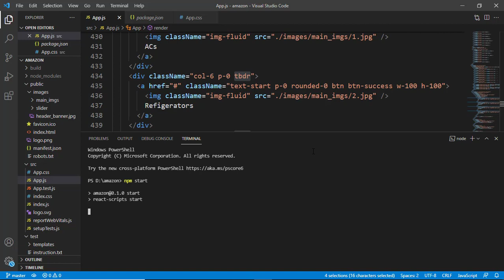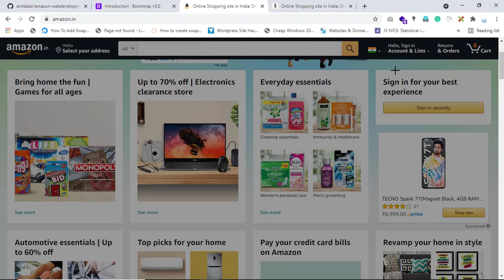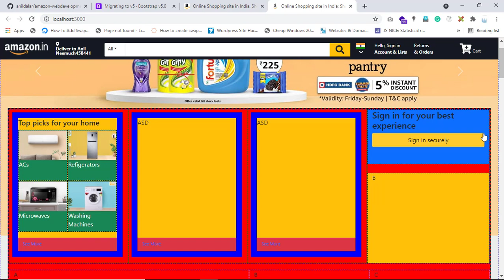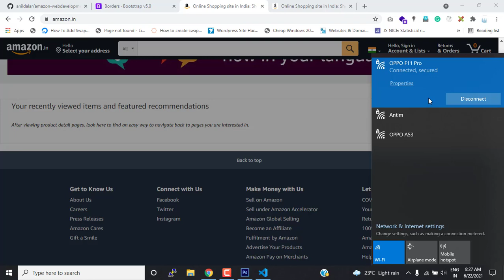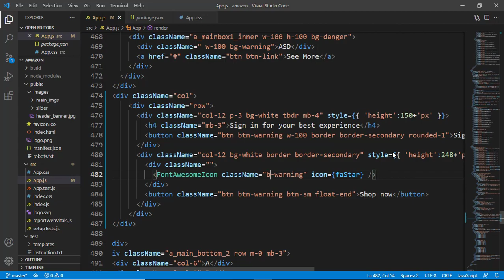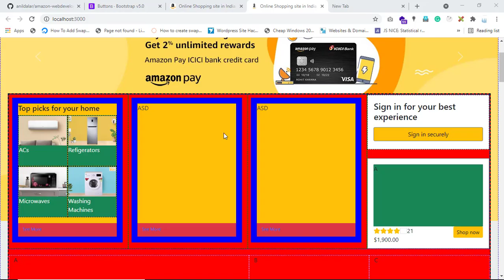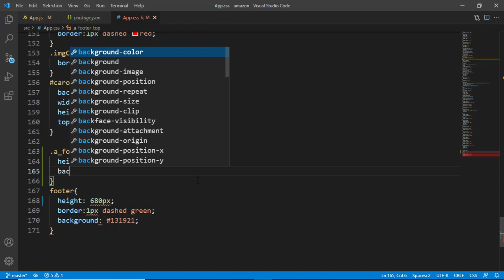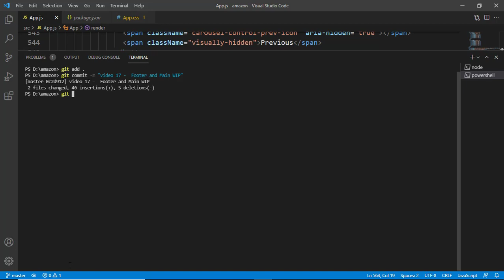Amazon Ecommerce Development #17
In this video, I will show an amazon clone using react js
Amazon clone using react js
Amazon an eCommerce business
Amazon website
Amazon website using HTML and CSS
Amazon website HTML code
Amazon website architecture
Amazon website system design
Amazon clone app react native
Amazon clone using React
How to create a website like an amazon
How to create design a website like an amazon
How to create an eCommerce website like amazon
How to create an eCommerce website using HTML
How to make website like amazon
How to make a website like an amazon using HTML
How to make websites like amazon and amazon
How to make an eCommerce website like amazon
How to make multi-vendor eCommerce website with WordPress like
How to make an amazon clone app
How to make a website like an amazon in WordPress
How to make an amazon type website
How to make an amazon website
How to make a header like an amazon
Amazon HTML code
Amazon website Kaise
Amazon jaisi website kaise banaye
Amazon jaisa app kaise banaye
Amazon website design
Amazon website design code
Amazon website coding
E-commerce website HTML CSS bootstrap
E-Commerce website react